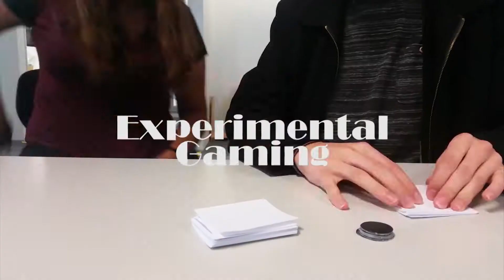Mad Science TV Channel Trailer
A brief overview of the future content of the Mad Science TV channel. This channel will cover both my uni and personal projects as well as blogs and news.